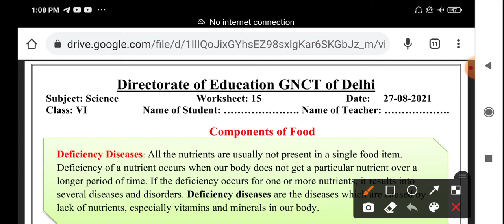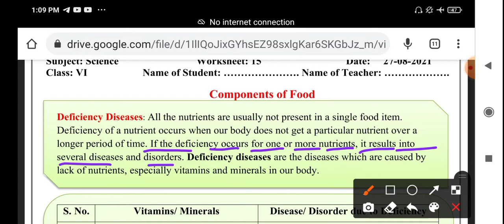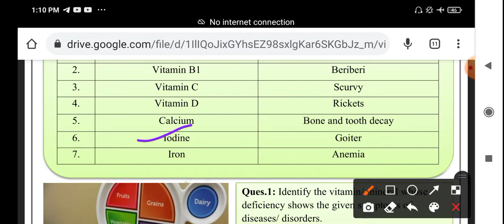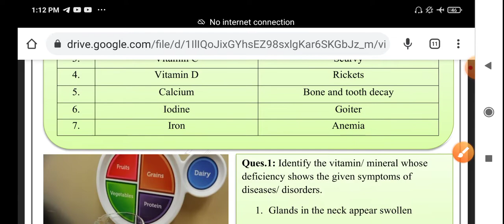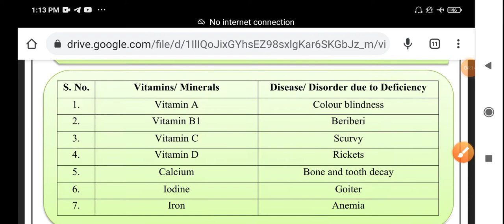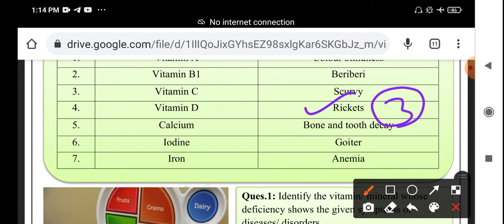Class 6 SCIENCE worksheet no 15(27/8/21) English medium || SCI worksheet no 15 class 6 || Solution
Scienceworksheet15 class6 27august2021

class6 Scienceworksheet15 27august2021

class6 Scienceworksheet15  27august2021

Scienceworksheet15

Scienceworksheet15 class6

Scienceworksheet15 class6

class6 Scienceworksheet15

class6 workshet15 Scienceworksheet

Scienceworksheet15 class6

15 Scienceworksheet class6

Worksheet15 Scienceworksheetclass6

Worksheet15 class6

Scienceworksheet15 class6

Scienceworksheet15

Scienceworksheet15 class6

Scienceworksheet15

Class 6th science worksheet no 15 ,
Science worksheet no 15 , sci worksheet no 15, today worksheet , doe worksheet